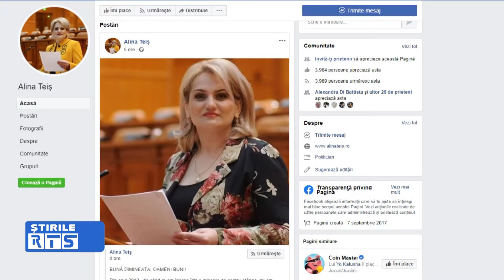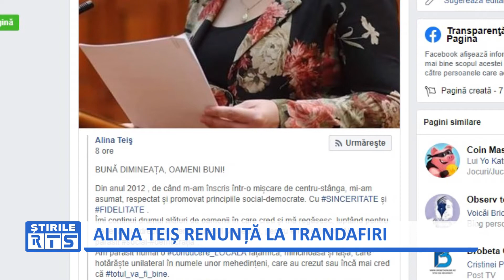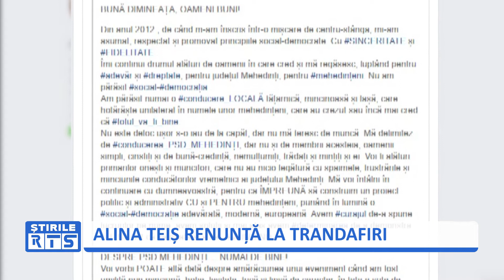ALINA TEIȘ RENUNȚĂ LA TRANDAFIRI